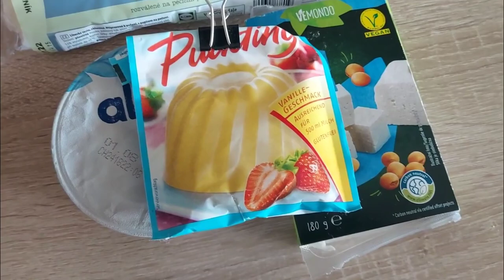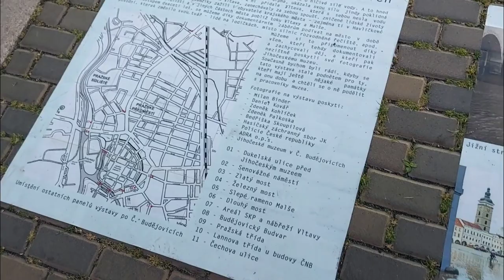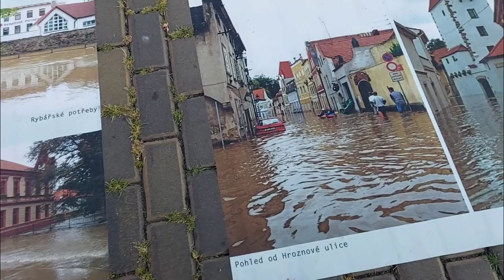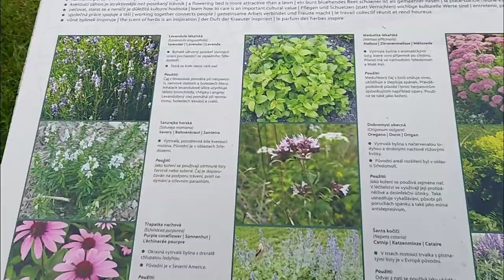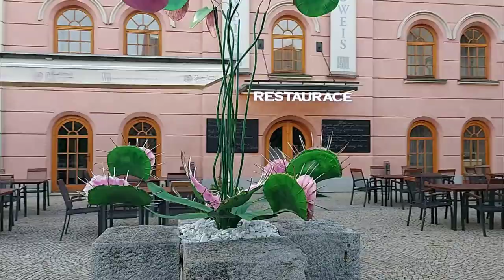Vlog 479/22 - batoh, koláč a společné chvíle